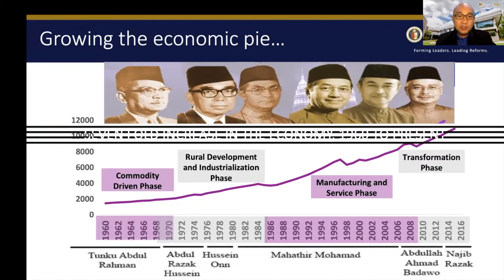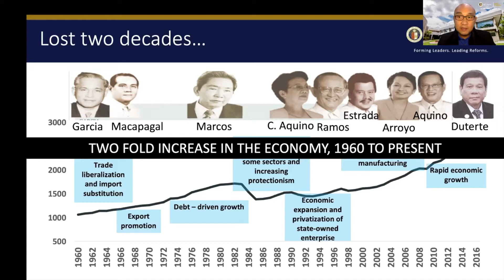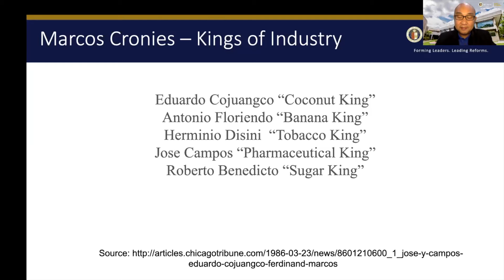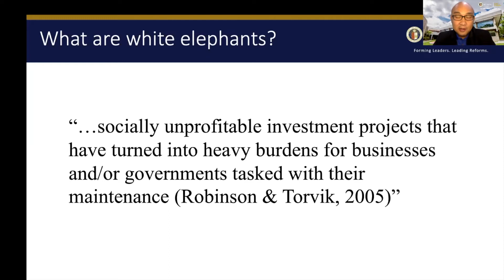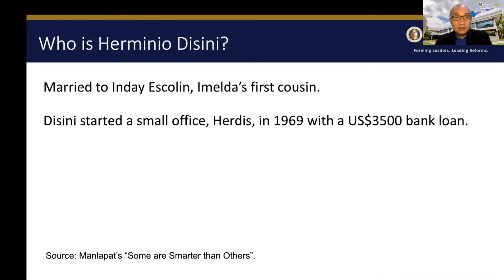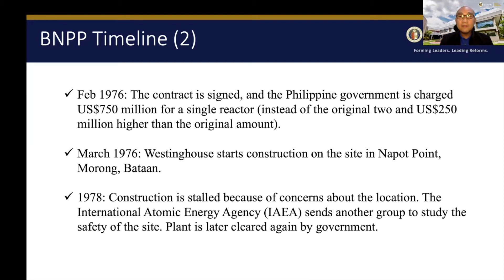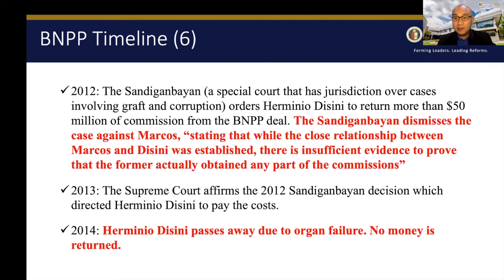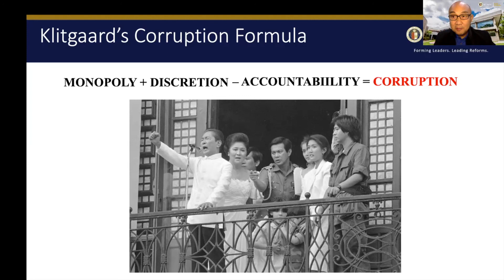From Mega Project to White Elephant: Lessons from the Bataan Nuclear Power Plant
Lecture on BNPP case study: "From Mega Project to White Elephant: Lessons from the Bataan Nuclear Power Plant" with Jerome Cruz in Philippine Studies 66(3):335-374.